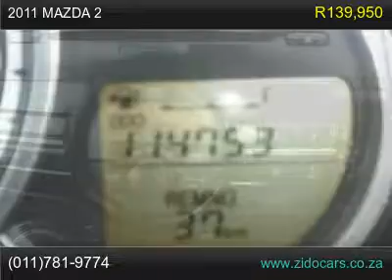2011 mazda 2